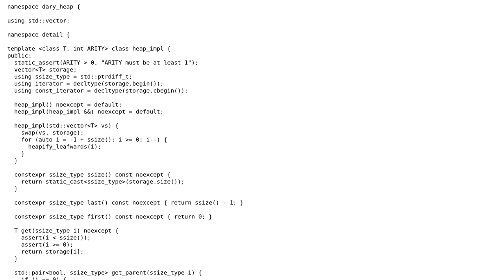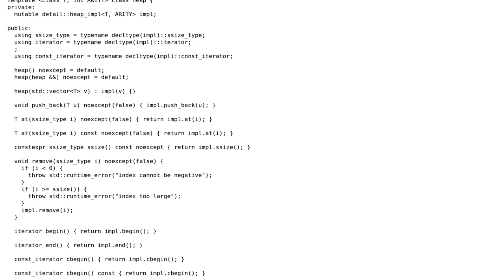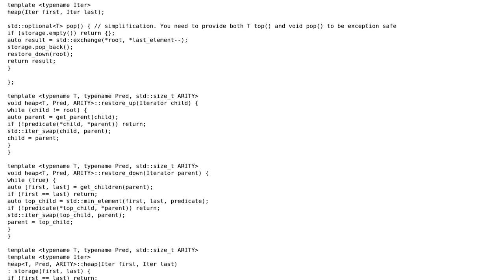Code Review: C++11 min-heap with configurable arity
With thanks & praise to God, and with thanks to the many people who have made this project possible! | Content (except music & images) licensed under CC BY-SA | Music | Images & others | With thanks to user papagaga user Gregory Nisbet and the Stack Exchange Network Trademarks are property of their respective owners. You are responsible for your own actions.